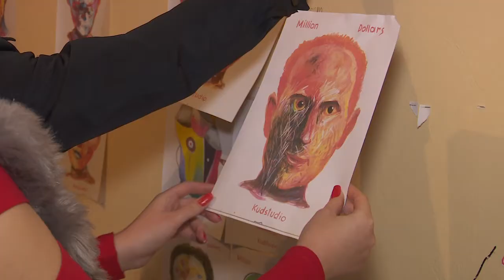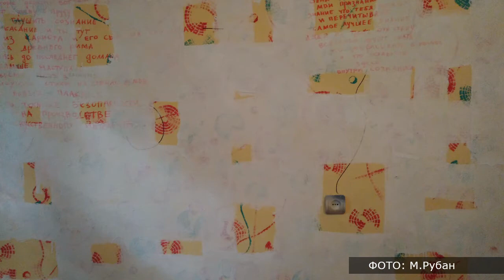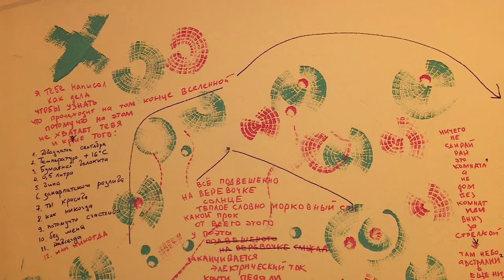Арт Сквот. Проєкт Ігоря Куделіна та Ріти Рубан. Ранок з UA:Дніпро 29.11.2019